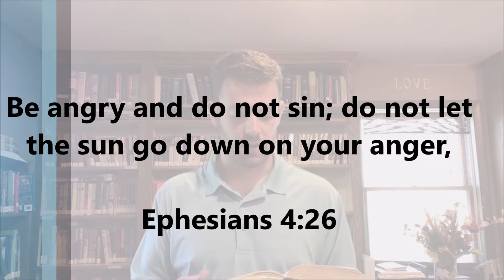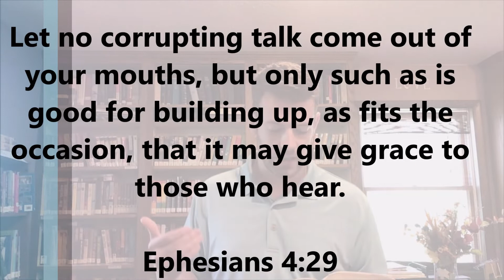Some Thoughts on Anger